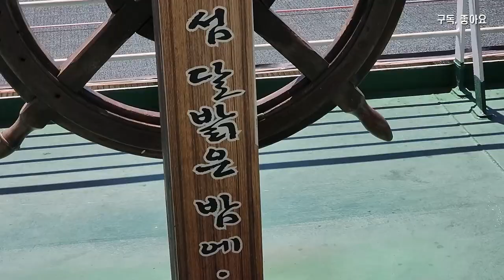한산도 제승당 포구에서 통영항으로